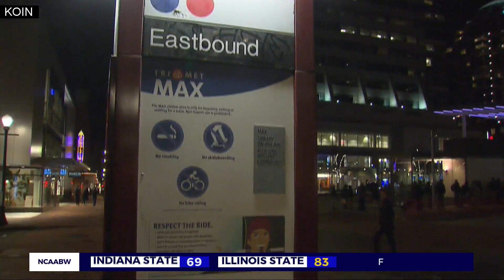PSU student's hijab taken, woman faces bias crimes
A young woman facing 5 charges for an alleged assault on a Muslim woman in Portland is now being sought by police after failing to appear in court.